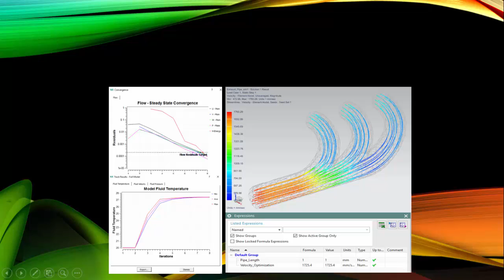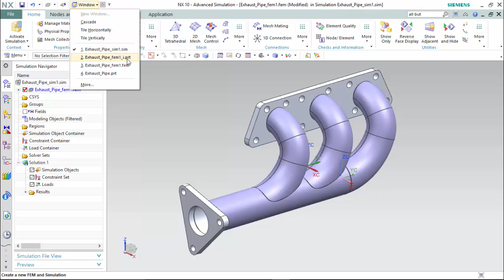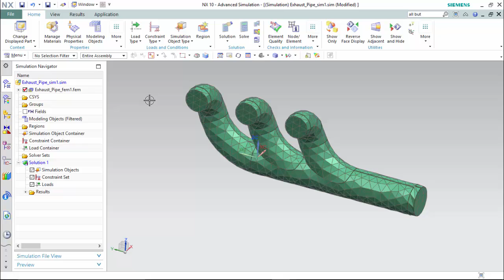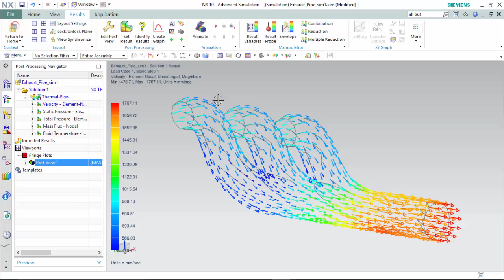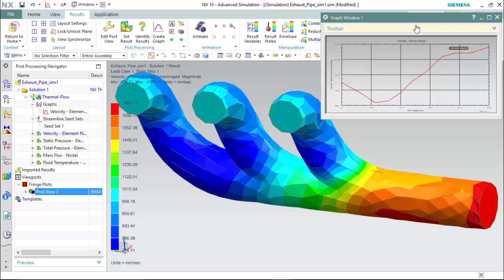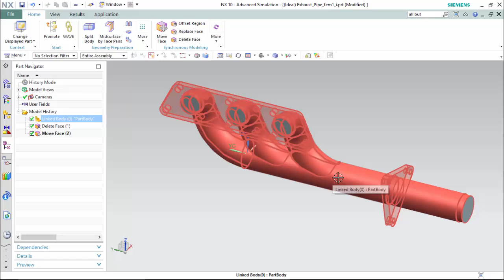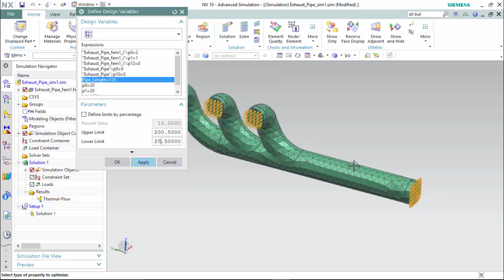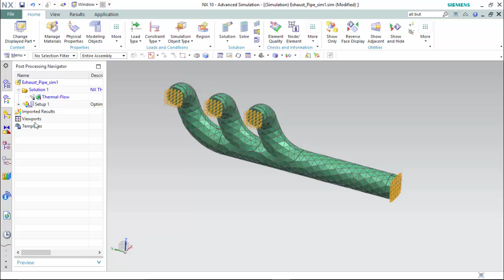Siemens NX 10 - Fluid/Thermal Analysis - Advanced Simulation Mode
Siemens NX 10 - Fluid/Thermal Analysis in Advanced Simulation Mode of an Exhaust Pipe.